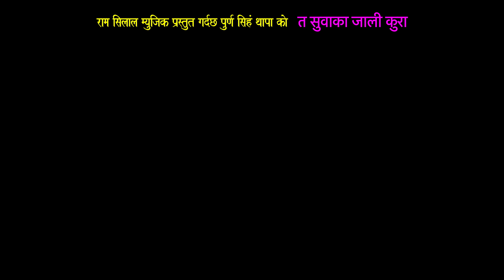New Deuda Song 2023/2080 ||Tu Suwako Jali Kura ||Purna Singh Thapa/Gauri Bhatta Ft. Maya/Khadak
New Deuda Song 2023/2080 ||Tu Suwako Jali Kura ||Purna Singh Thapa/Gauri Bhatta Ft. Maya Dhungana/Khadak Saud

🎶 Audio Credits:-

♬ Song:-  Tu Suwaka Jali Kura

♬ Vocal:- Purna Singh Thapa/Gauri Bhatta

♬ Lyrics:- Lal Bahadur Saud

♬ Music Arranger:- Bijay Thapa

♬ Mixing | Mastering:- Bijay Thapa

♬ Recordist:- Bijay Thapa
♬ Studio:-
Bishesh Digital

♬ Audio | Video:-
Bishesh Films

🎬️ Video Credits:-

🎬 Director:- Rupa Shilal

🎬 Cast:- Khadak Saud/Maya Dhungana

🎥 Cinematographer:- Sonu BK

🎬 Edit:- Sonu BK

🎬 Color:- Sonu BK

🎬 Post Production:- RS Films